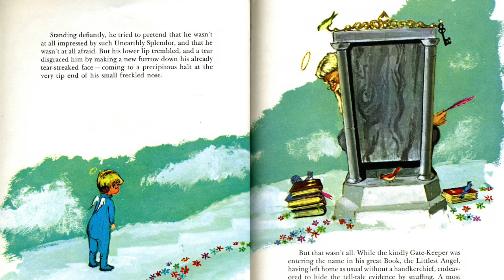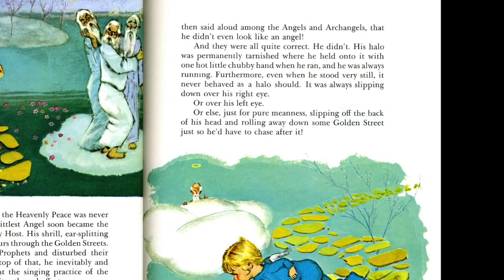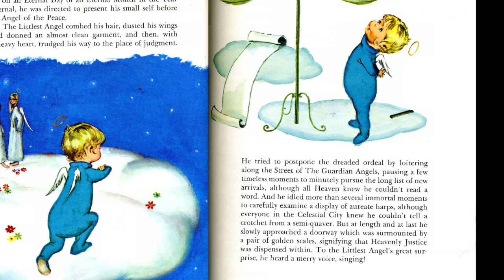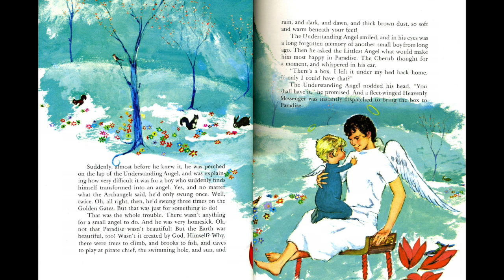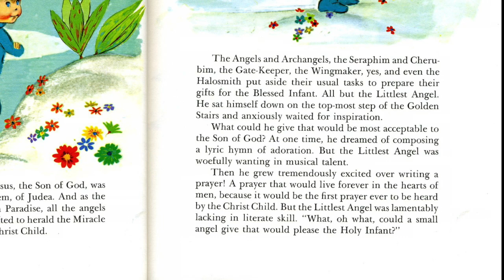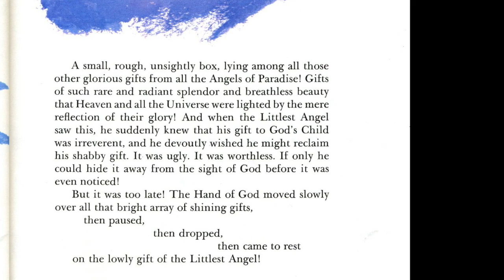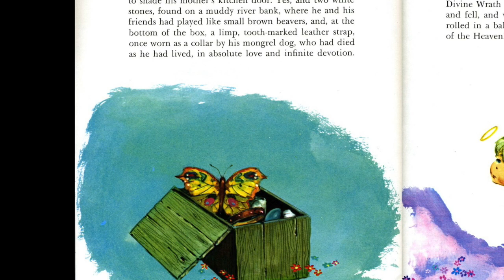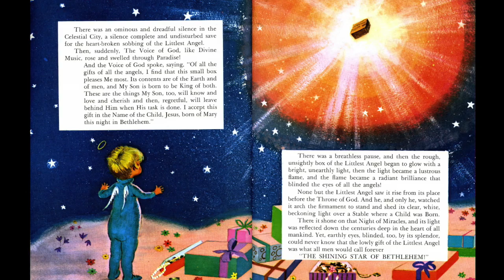This Littlest Angel Christmas Book | Christmas Books for Kids | Children's Books Read Aloud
Hey Happy Readers!!  Welcome to our Children's Books Read Aloud! In this video we present one of our Christmas Books for Kids, The Littlest Angel Christmas book read aloud by Beth with Happy Cultivated.

Today's Christmas Book: The Littlest Angel is written by Charles Tazewell

Purchase the Christmas book, The Littlest Angel

In the Christmas Children's Book, The Littlest Angel, this is the tale of a little angel who just cannot stay out of trouble in the celestial city. When the Christ child is born, the mischievous angel learns a timeless lesson in the true spirit of giving. With over seven million copies in print, this book has become a Christmas classic. The Littlest Angel Christmas Book is a great addition to Christmas Books for Kids as we present this Children's Book Read Aloud!!

Happy Cultivated loves to see knowledge and imagination grow in kids as we present children's books read aloud and provide a bedtime story for children around the world.